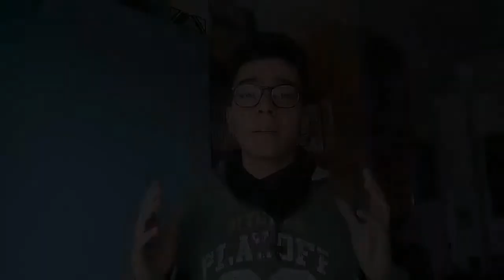5 ERRORI nei video degli errori di Dragon Ball